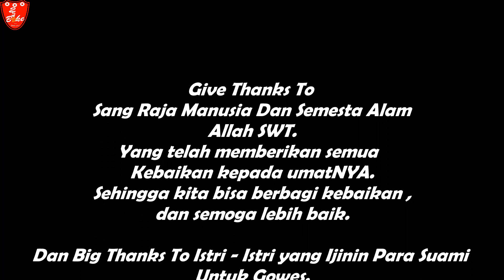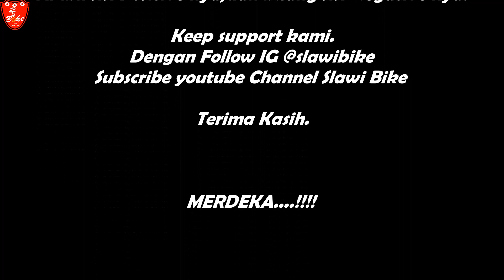Film Pendek Lucu Ngapak Slawi,Kab Tegal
Give Thanks to Sang Raja Manusia dan Semesta Alam,
yang memberi kebaikan pada umatnya.

Big Thanks To : Istri istri yang setia menunggu ketika para suami sedang Gowes.

Thanks To